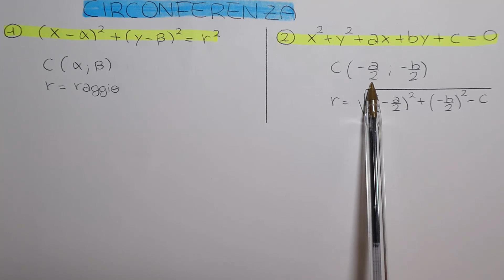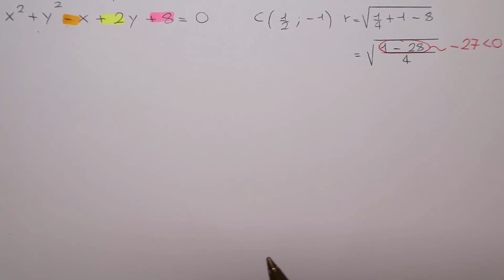EQUAZIONE E DISEGNO DELLA CIRCONFERENZA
Vuoi approfondire questo argomento? Ti consiglio la Playlist "CIRCONFERENZA"